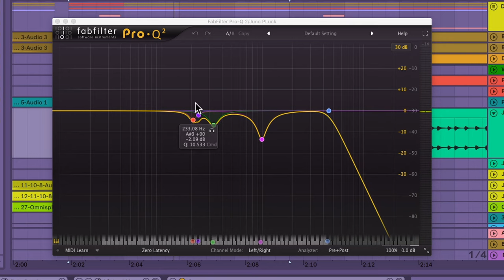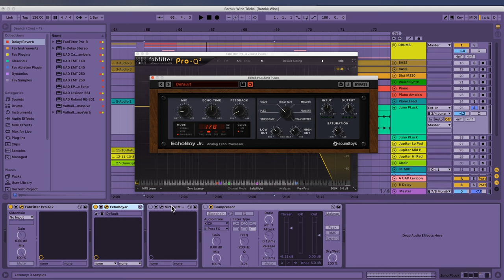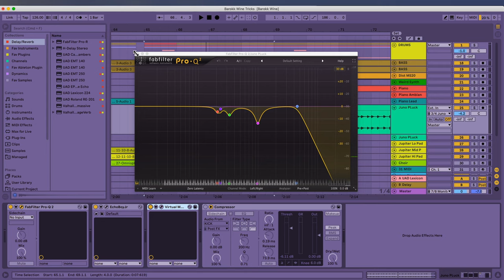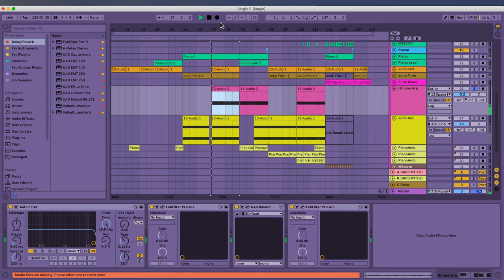Production Tricks: Juno Plucks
My name is Janus Rasmussen and for this weeks episode of Production Tricks, I'll go over how I make my synth plucks with my vintage Roland Juno 60.

The point of these videos is to deliver clear and concise information that is easy to implement, so I'll be keeping thing brief!